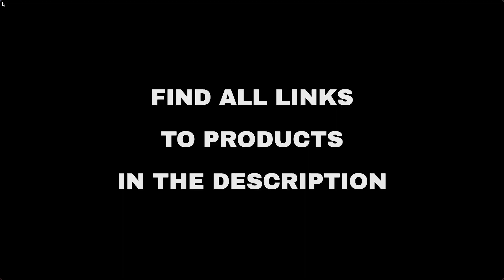Top 9 "Home and Family" deals on Amazon, today (2021-10-15)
⚠️ ATTENTION!
3. "Today" means 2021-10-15. Out of the day?

🔗 01 - upsimples 12x18 Picture Frame Set of 5,...
🔗 02 - Tineco iFLOOR3 Cordless Wet Dry Vacuum ...
🔗 03 - MOOKA Air Purifier for Home Large Room ...
🔗 04 - eufy by Anker, BoostIQ RoboVac 15C MAX,...
🔗 05 - HATHASPACE Smart True HEPA Air Purifier...
🔗 06 - LEVOIT Humidifiers for Bedroom Large Ro...
🔗 07 - HATHASPACE Smart True HEPA Air Purifier...
🔗 09 - First Alert HOME1 Rechargeable Home Fir...